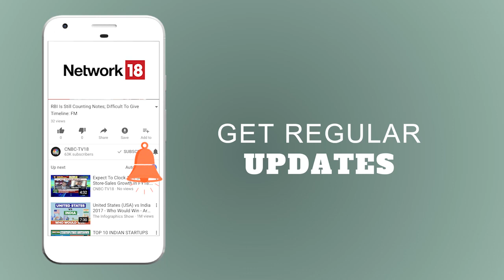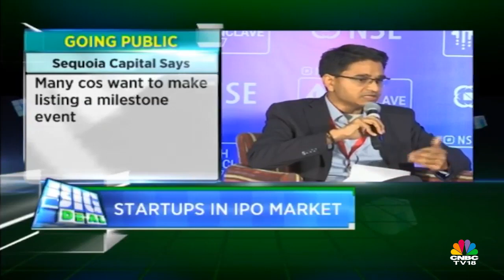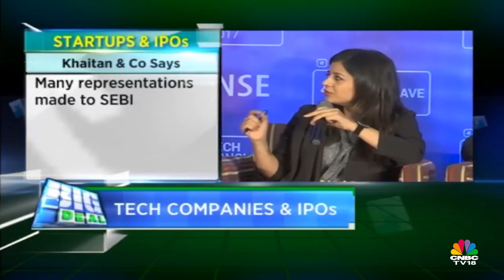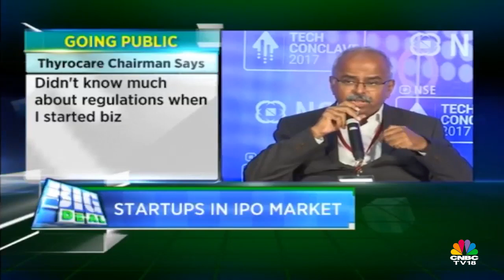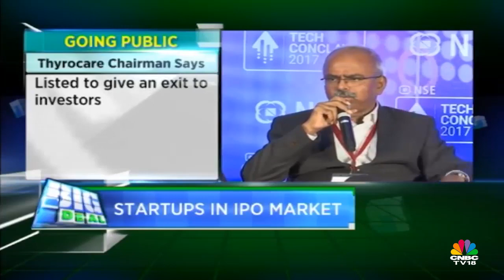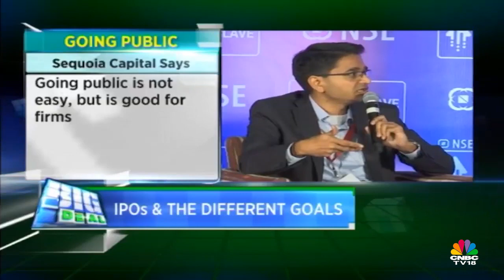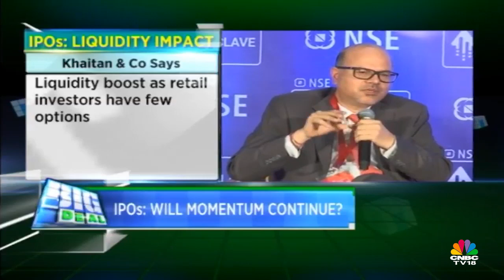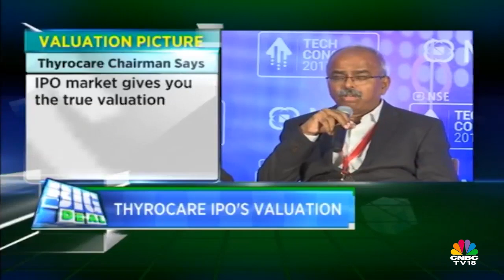Big Deal | Bull Run in IPO Market | Listing Via Institutional Trading Platform | CNBC TV18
Nisha Poddar talks about listing via Intitutional Trading Platform with a panel of guests on Big Deal